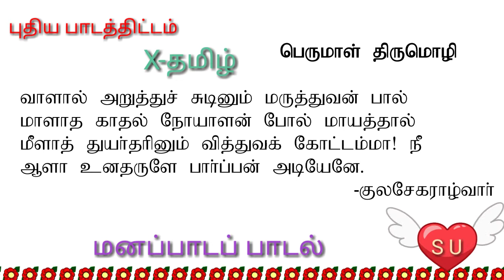பெருமாள் திருமொழி- (X-தமிழ்)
புதிய பாடத்திட்டம் மனப்பாடப் பாடல்